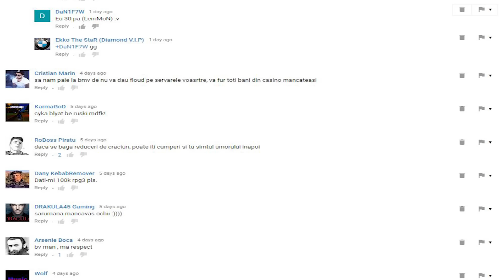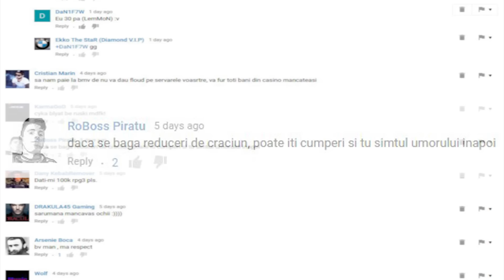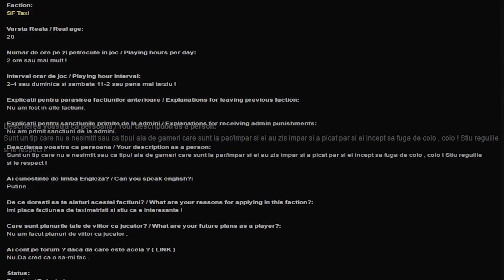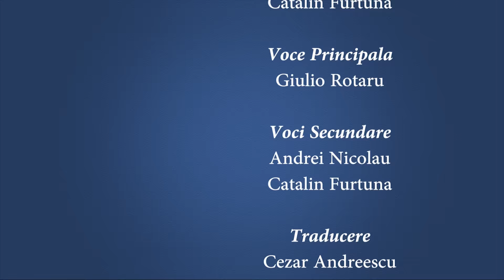B-Vlog#70 - Cadouri peste cadouri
Va asteptam pe serverele noastre/
We are waiting you on our servers:
rpg.b-zone.ro:7777
rpg2.b-zone.ro:7777
rpg3.b-zone.ro:7777
rpg4.b-zone.ro:7777
mix.b-zone.ro:7777